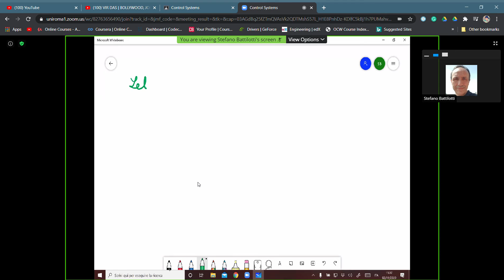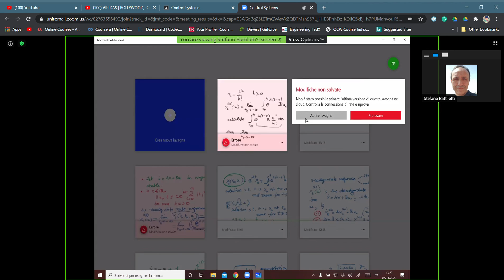Control Systems 26